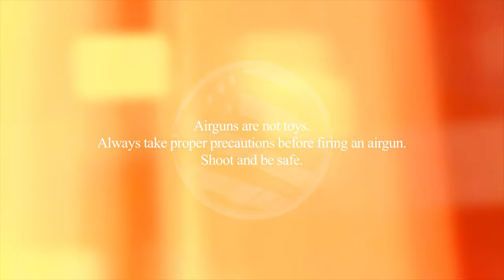Kansas Air Rifle Airgun Rat Hunting Adventure : American Airgunner TV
In this air rifle rat hunting segment of American Airgunner, Rat Wars, Rossi joins Corey Brossman of Innerloc's Out-There for a Kansas Rat Hunt! Its time to pest control the big rats that destroy the farmers' equipment. They chew wires, contaminate feed, carry off tools, and wreak havoc in barns and out buildings.

You'll want to watch American Airgunner, Innerloc's Out There, and Dog Soldier TV for RatWars 2017.

A Ruger Targis Hunter was also used.